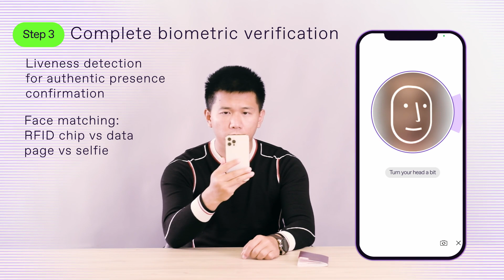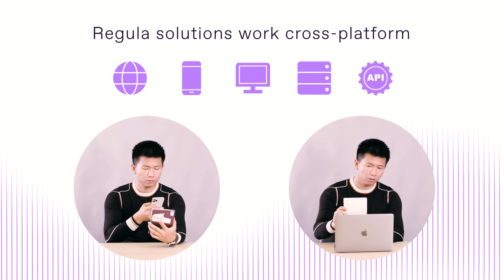Regula Identity Document Verification